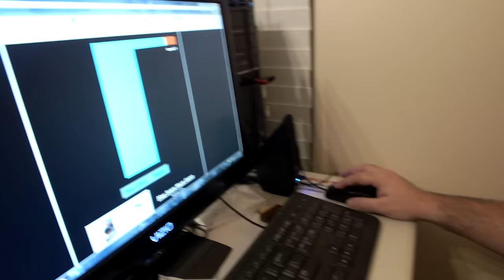FUNNIEST REACTION to scary maze man breaks chair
Son gets Dad to play maze and WELL YOU KNOW THE REST - SOME FUNNY STUFF.
Thank you for your support Mike Nebula